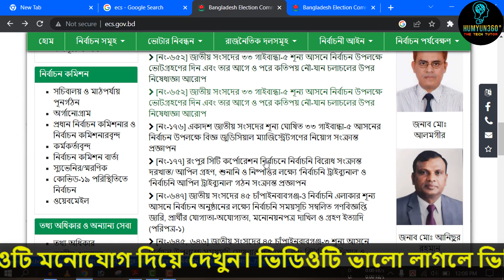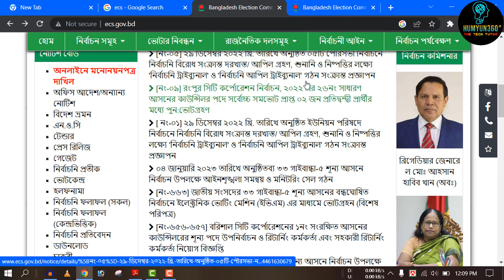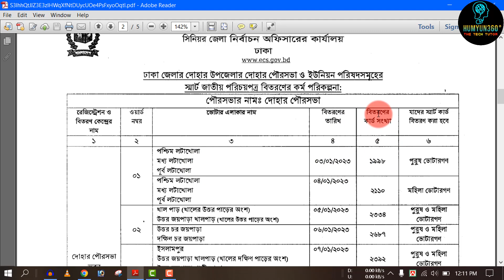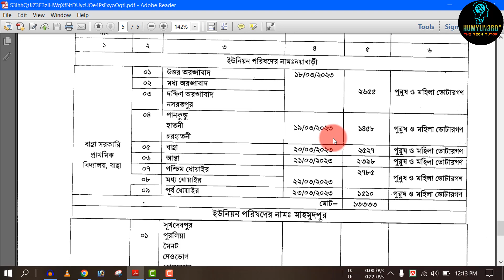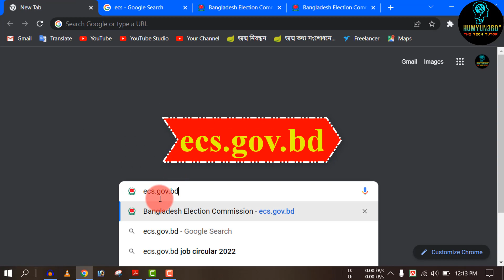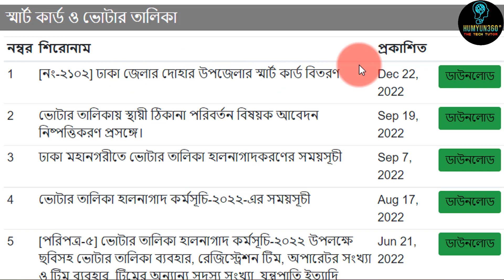সবাই পাবে স্মার্টকার্ড | Smart Card কিভাবে পাবেন | Smart Card Check Online BD 2023